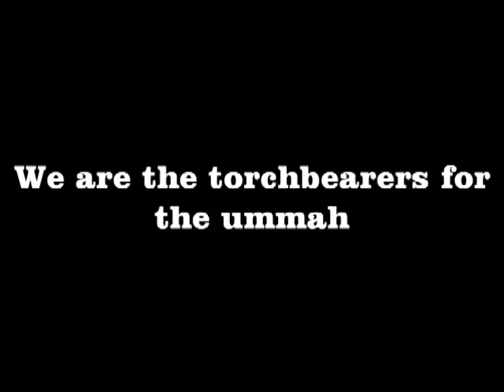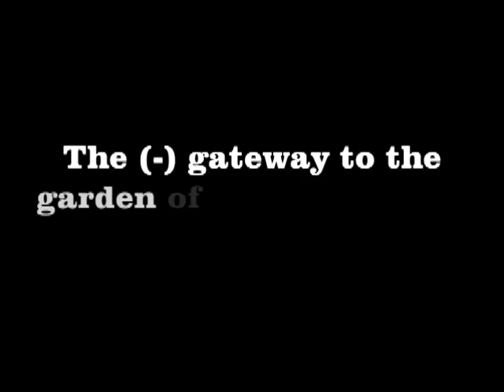CFS IIUM song (Centre for Foundation Studies IIUM) *Updated Version*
CFS IIUM song 2012 (new version)

Excellence in all we do is our vision. 2012's version. [click description]

Centre for Foundation Studies, International Islamic University Malaysia
new version because some of the lyrics are changed.

old version: "the gate of garden knowledge and virtue~"
new version: "the(-) gateway to the garden of knowledge and virtue~" silent for the first "the"
Enjoy! CFSIIUM the best!!!